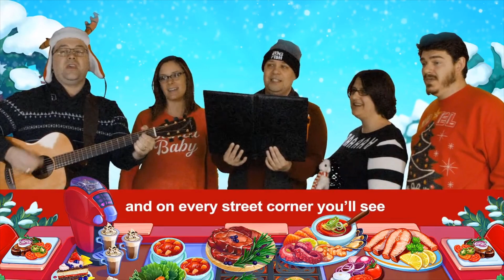Cooking Craze/The Mountainside Lodge Event/ Baking the Cherry Pie/ Part 2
That's it. I wanted so hard to bake this pie. Cherry pie. So I did it. And now the real thing- Renovated the whole mountain lodge side thing. Enjoy!!!

Cook & serve tasty cuisine ⏰ FAST ⏰ as a chef in Cooking Craze – the fun new kitchen game!

   Bake, cook, and grill your way to world-wide restaurant chef fame! Be a top chef and do it all in a cooking fever. Are you up for the challenge, Chef? Cook Up Fun Anytime, Anywhere Play a Chef in this Fast & Fun Restaurant Game!
  • 💰 Dash through kitchen service to earn big tips 💰
 You can play in 24 cities now!!!
• Cook customers breakfast, lunch, dinner, and MORE!
• Bake, grill, and plate food by using a simple TAP and PLAY mechanic Cook in a variety of settings • Diner food recipes to perfect
 • Cooking techniques expand with new restaurants Fun Cuisine & Kitchen Upgrades • Delicious ingredients can be upgraded for premium dishes
• Over 150 ingredients to turn into tasty cuisine Fun Levels to Master, Chef!
 • 🏁 Dash through over 2700 levels on four continents 🏁
• New levels and cities around the world added regularly!